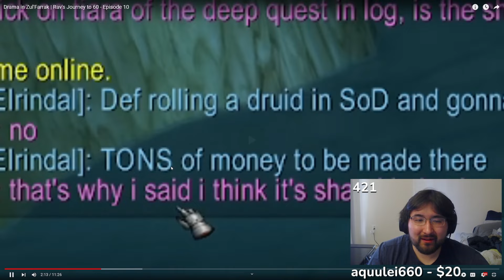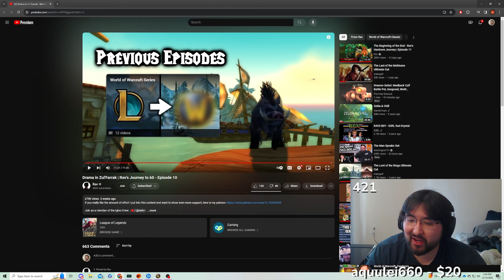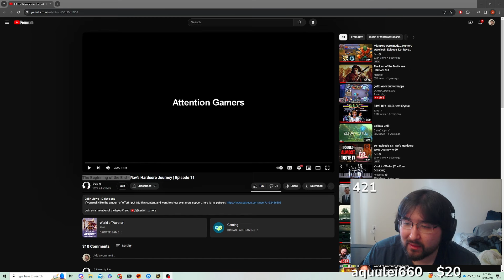Rav's Drama in Zul'Farrak | ep. 10 | Ozyfallz reacts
Welcome to the OzyFallz Community! I hope you enjoy my Channel!